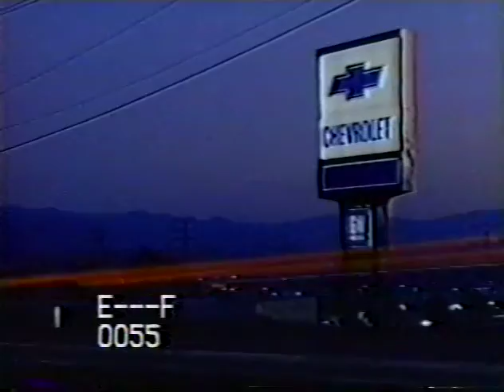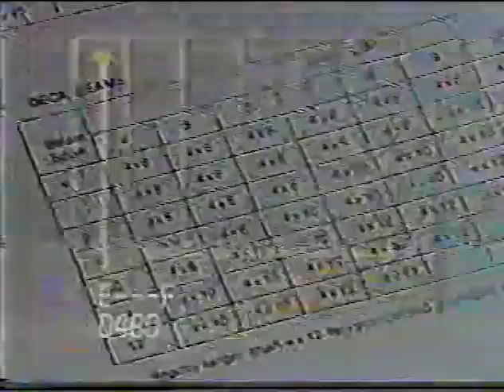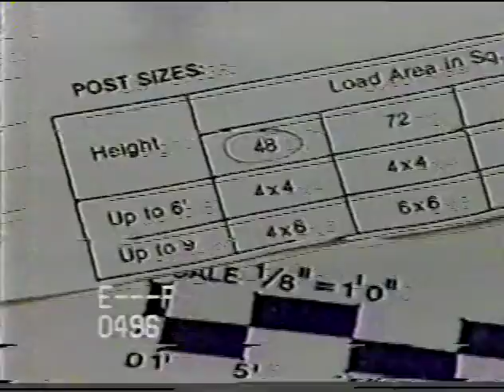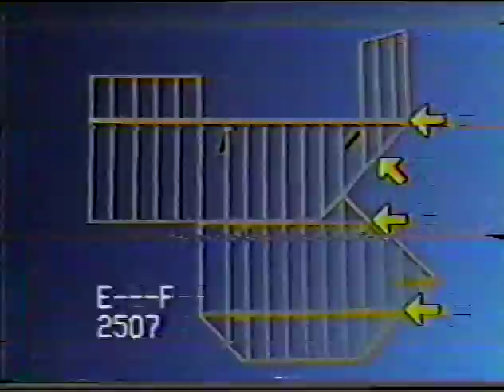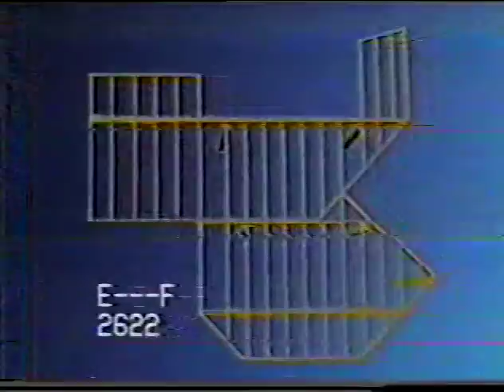Burkey Family May thru Paul Soccer 1989